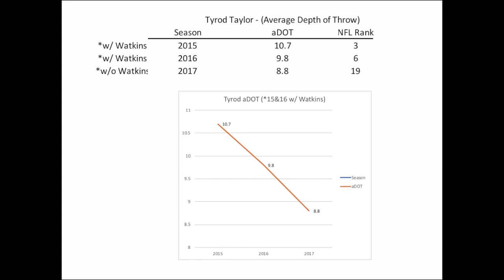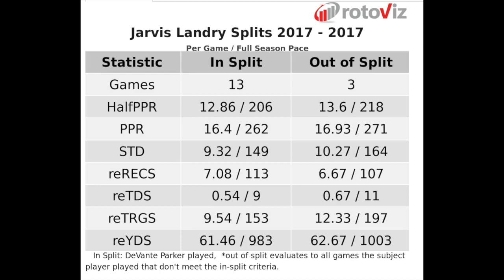Jarvis Landry and Tyrod Taylor Traded to Cleveland Browns Reaction | 2018 Fantasy Football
So we saw some craziness in the NFL over the L24 hours including Jarvis Landry, Tyrod Taylor and Damarious Randall being traded to the Cleveland Browns for a bunch of draft picks as whatnot and Deshone Kizer being traded to the Green Bay Packers bahhgawd! I’m breaking it down as I always do: Jarvis Landry traded to Browns 2018 fantasy football outlook, Tyrod Taylor traded to Browns 2018 fantasy football outlook and just all the impacts the moves new Browns GM John Dorsey just done pulled off. What’s this mean for Josh Gordon’s 2018 fantasy football outlook? Corey Coleman? Does this mean Saquon Barkley is assured the the #1 pick in the 2018 NFL Draft? I break it all down like a shotgun.. enjoy!

To enter the free giveaway for the belt and BDGE dad hat:
2. Comment on a recent picture with the hashtag
3. You good

💰 PROMOS 💰
🏈 PlayDraft or (App Store) | Use "bdge" promo for a free entry into a real $$$ draft.